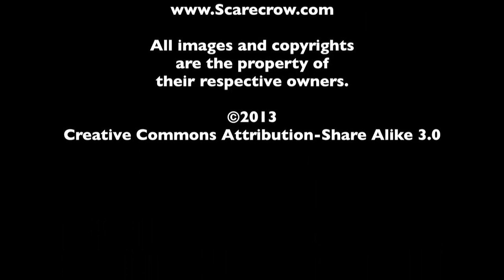2 Guns - The MacGuffin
In honor of its release, Spencer Fornaciari and Greg Thomas of The MacGuffin take a look at 2 Guns.